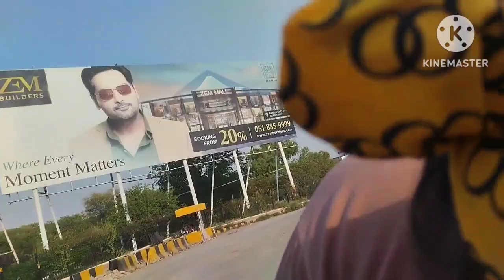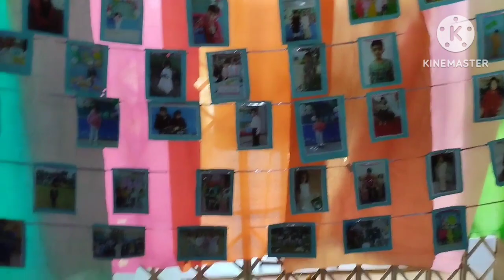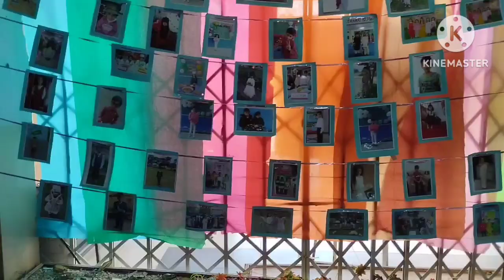Yehi yaadain bht stati hain | Birthday celebration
Assalamualaikum ☺️
Today in this video I am going to share with you my routine with my family how I spend my quality time with my family
I created LifewithMai to provide you entertaining and family videos including home remedies travel videos cooking recipes and much more
My videos generally cover kitchen tips and tricks